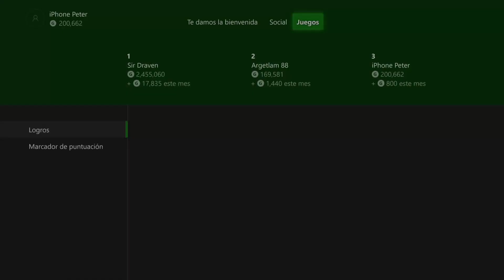TMNT: Shredder's Revenge | Logro/Trofeo | ¿Quién necesita un muelle?(SECRETO)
En este video te enseño como sacar el Logro/Trofeo de:

- ¿Quién necesita un muelle?
Derrota a Super Shredder sin recibir daño.